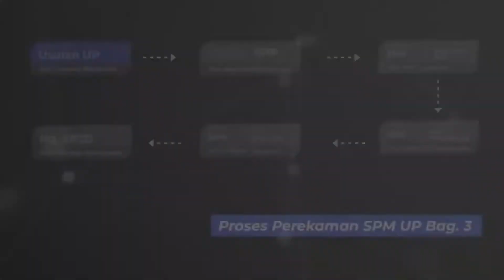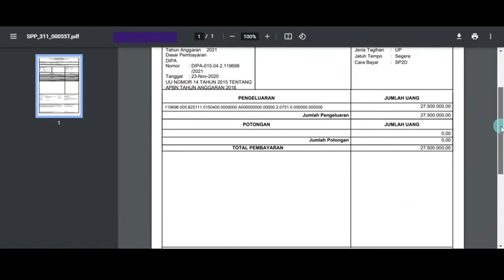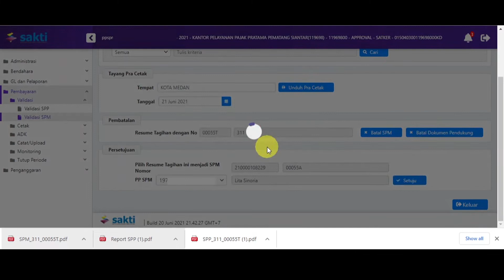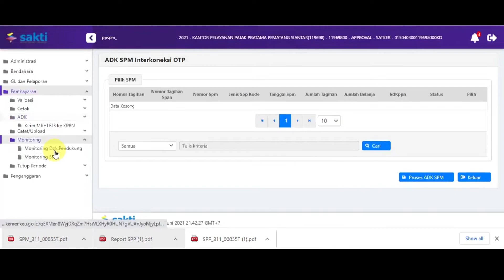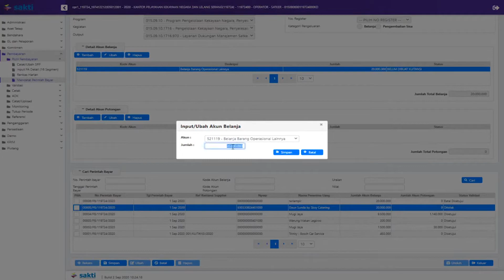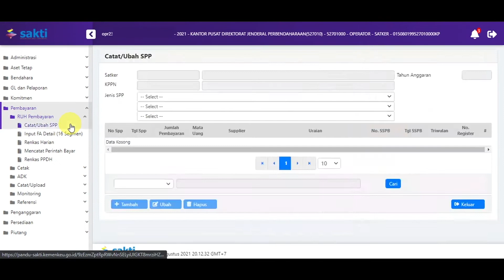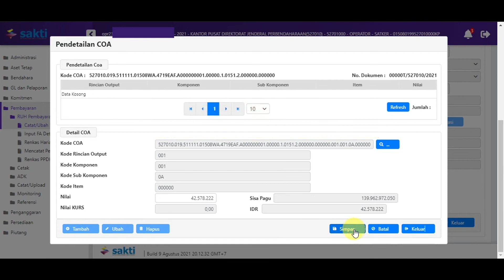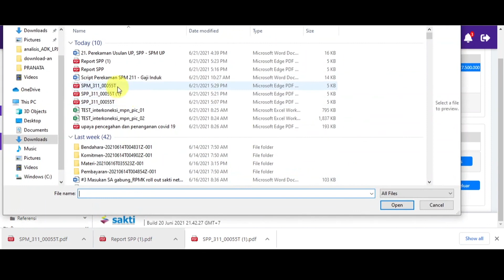Tutorial SAKTI - Modul Pembayaran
SAKTI (Sistem Aplikasi Keuangan Tingkat Instansi) | Cukup Satu

Operator

Juknis Nomor
Download Juknis:

Tim Penyusun:
Juknis dan Materi: Subdit PSIE - SITP - DJPb
Script, Editor, VO, dan Video Editor: Subdit PTTI - SITP - DJPb

Kementerian Keuangan
Direktorat Jenderal Perbendaharaan
Direktorat Sistem Informasi dan Teknologi Perbendaharaan
2021